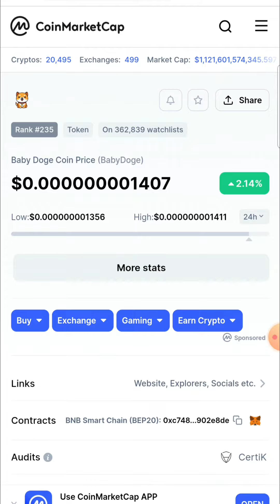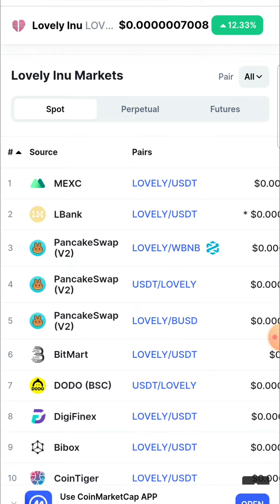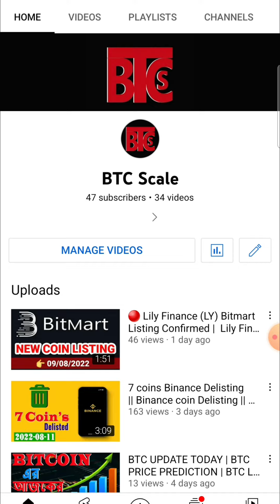6 coins Binance listing || Binance new coin listing | Crypto news | BTC Scale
6 coins Binance listing || Binance new coin listing | Binance coin listing | Crypto news | BTC Scale